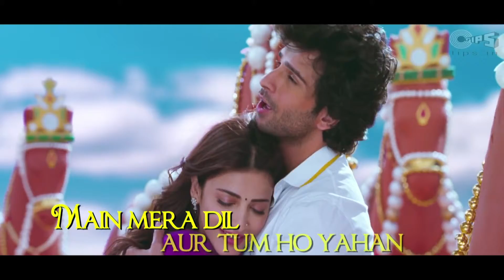jeene laga huoon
198nn